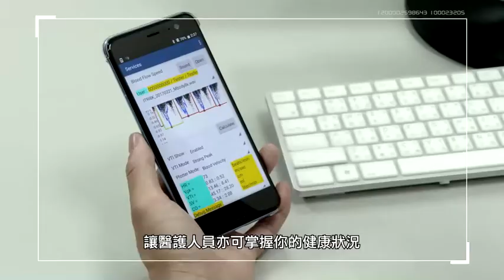心臟守護貼、精準掌握您的心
工研院研發的心臟守護貼，是全球第一個整合超音波相關技術的可攜式自製晶片，以非侵入性的量測方式，測量肺動脈血流速、血液輸出量、心輸出量與心跳，評估人體血循環與心血管狀況。